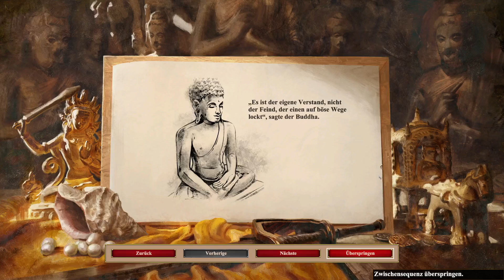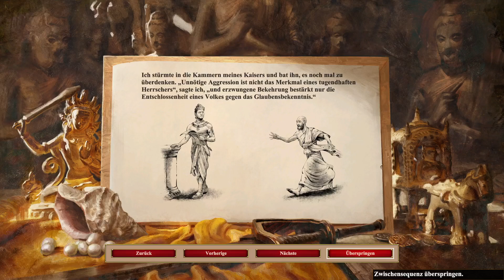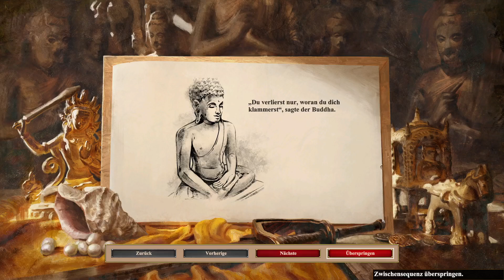Age of Empires II Definitive Edition Devapala 04